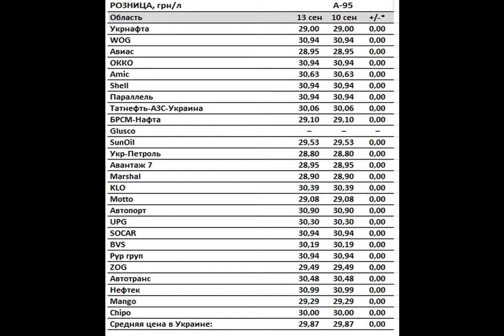Цены на бензин и автогаз стабильны: сколько стоит топливо на АЗС.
Ценынабензин Розничные цены на бензин и дизельное топливо в Украине 13 сентября 2021 года по сравнению с предыдущим торговым днем не изменились. Автогаз также стабилен. Об этом сообщает РБК-Украина со ссылкой на данные мониторинга "Консалтинговой группы А-95". По данным мониторинга, средние розничные цены на бензин А-92 составляет 28,91 гривен за литр (0,00 гривен), на бензин А-95 - 29,87 гривен за литр (0,00 гривен), на дизельное топливо - 28,15 гривен за литр (0,00 гривен), на автогаз - 17,49 гривен за литр